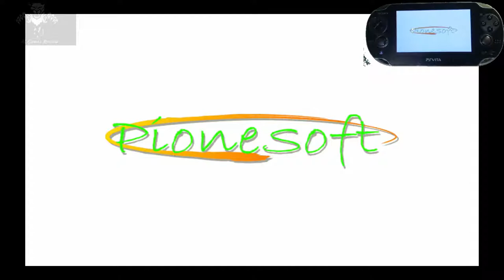After...: Wasureenu Kizuna - PlayStation 2 Game {{playable}} List (on PS4)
Description
playable

Description
The story in this game consists of two main parts. First part focusing on school days and a group of students who set out on a hiking trip in Japanese Alps. However, the protagonist of the story, Yuuichi Takawashi, dies in an accident during mountain climbing. But because of the reincarnation process of the soul, Yuuichi's memories are played. But in order to playback the memories of the soul, it is necessary to have someone in your heart who you really want to meet. And so the story flashback to the memories of high-school when you were in third year and play until the day of your accident. Second part start with Yuuichi waking up in a hospital. But not is his own body, but rather in that of whomever you made heroine in the first part of the story. Your soul is sort-of possessing that person's body. You want to tell people you know that you are still alive somehow, but because you are not really you, it appears to be rather difficult feat to achieve. But it is a matter of time when the soul decides to merge, and because two souls cannot forever occupy the same body, the one that doesn't merge will disappear, and if Yuuichi's soul merges, he will continue to live on in this body.

This visual novel plays just as typically, you read through the text with static backgrounds and non-animated characters and occasionally make choices that may propel the story toward a certain direction. There are also unlockable CG scenes and background music which can be viewed from gallery.

Dreamcast and PlayStation 2 ports feature some new characters and scenarios which are not present in PC version.